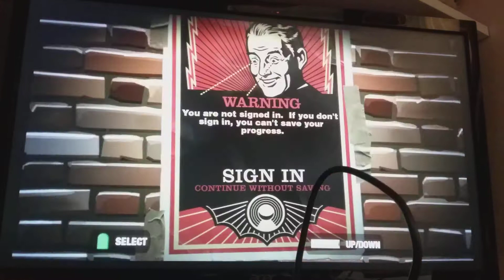Guitar Hero 2 Song Failed 41 Laid to Rest